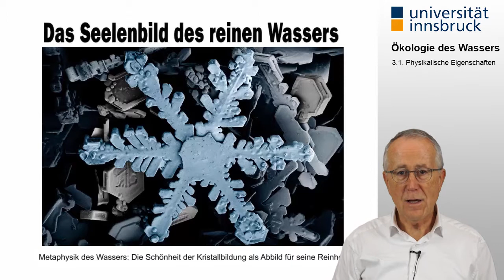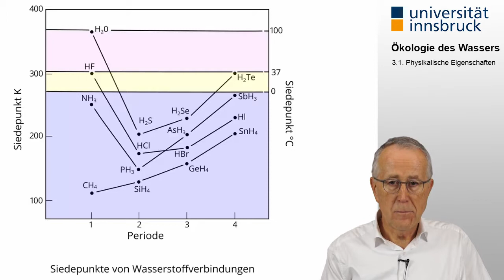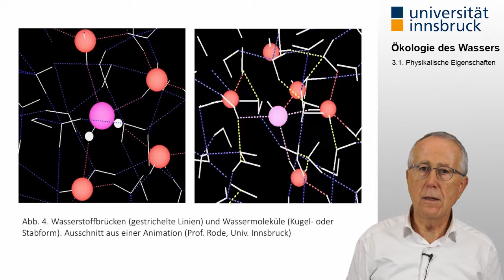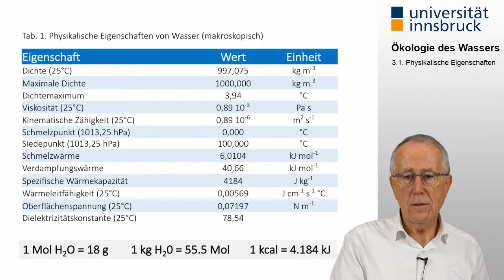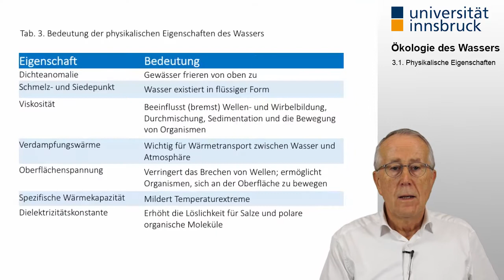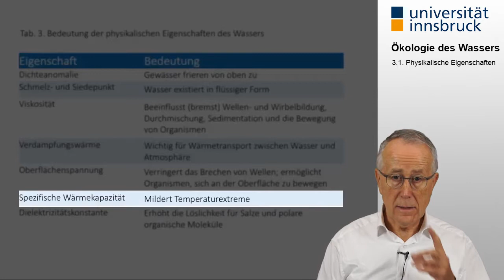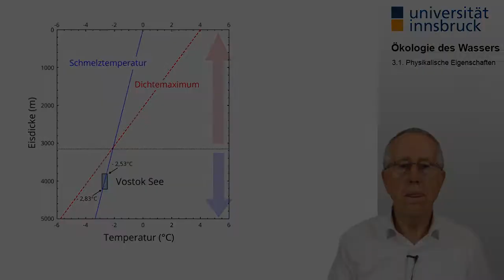[Ökologie des Wassers] 3.1. Physikalische Eigenschaften